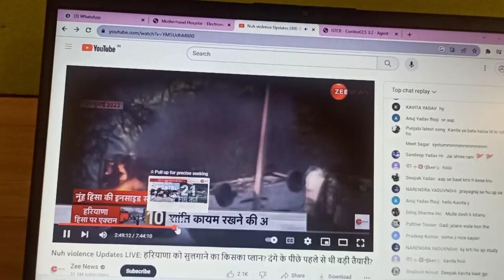Nuh mewat violence mere office ke pass hua tha 😓 || section 144 in gurgaon